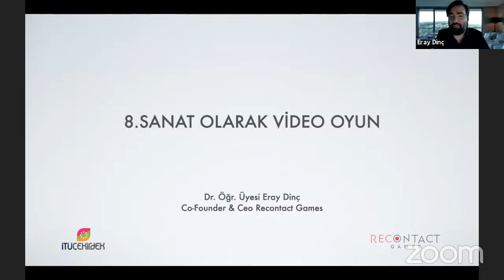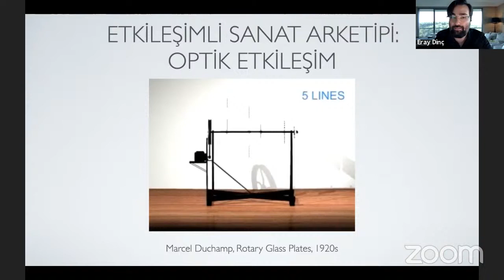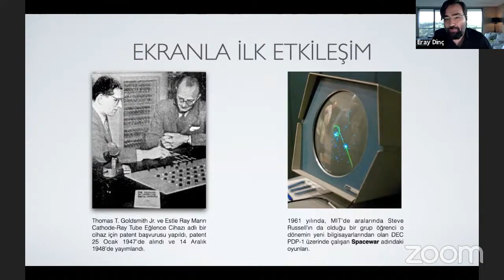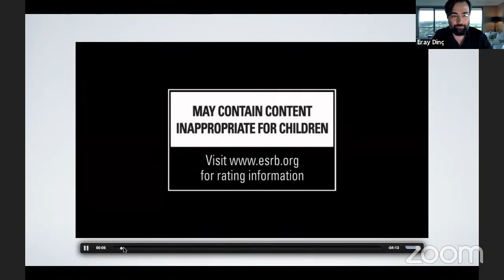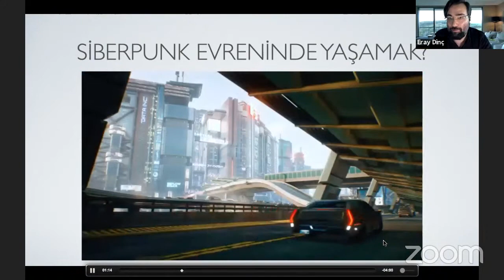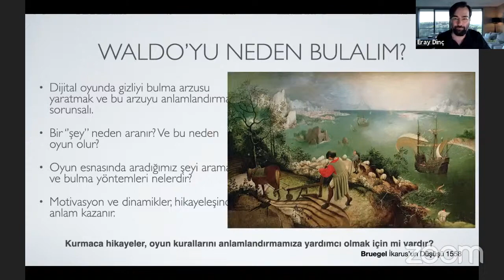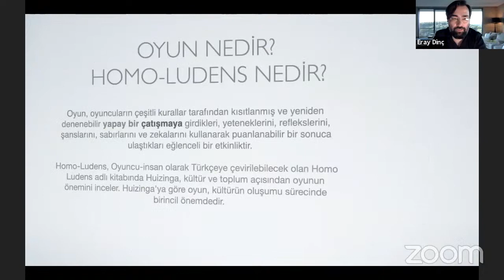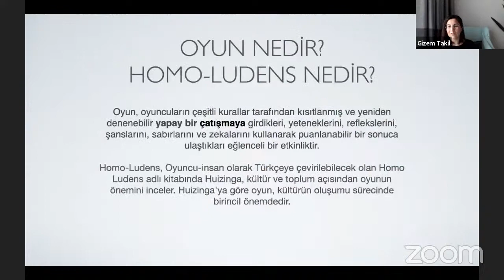8. Sanat Olarak Video Oyun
8. Sanat Olarak Video Oyun seminerimizde Dr. Eray Dinç bizimle!
Yorumlarınızı ve beğenilerinizi bizimle buradan paylaşmayı unutmayın. 😊

İTÜ Çekirdek olarak girişimcilerimizin her zaman yanındayız! Sen de İTÜ Çekirdekli olmanın ayrıcalıklarından yararlanmak istiyorsan hemen başvur